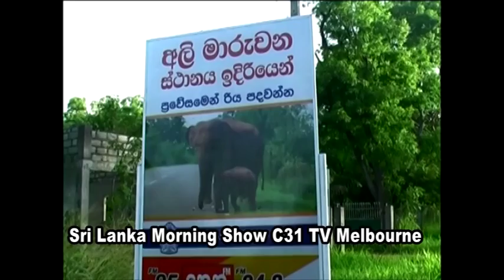Sri Lanka Morning Show English News with Nirodya